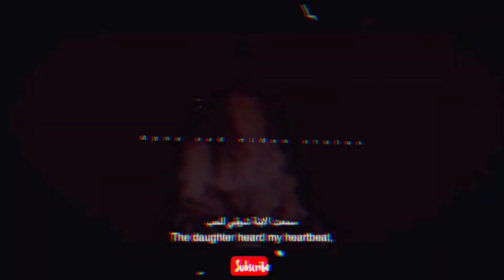Tadap x Kabir Singh x Bekhayali | Very Heart Touching Status